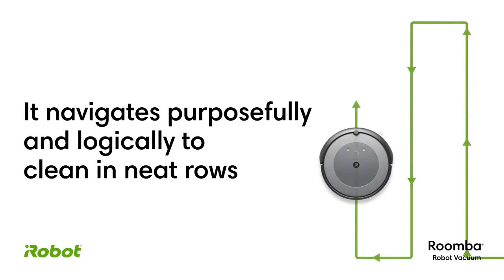i3 and i3+ Roomba Vacuum by iRobot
The Roomba i3+ robot vacuum by iRobot has offically joined the iRobot family!
With a powerful 3-stage cleaning system and 10x the suction power, it lets you forget about cleaning for months at a time!
Would the i3 Roomba by iRobot make your life easier?
Shop exclusively online for i3 and i3+ IRobot Roomba Vacuums and save!